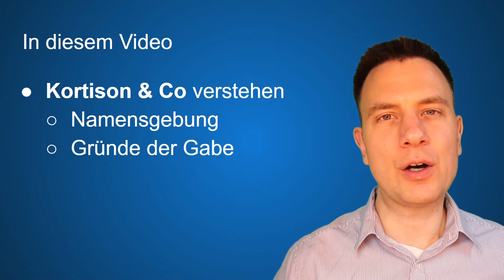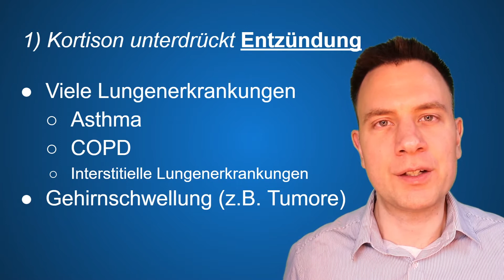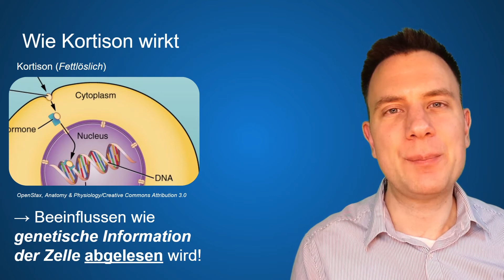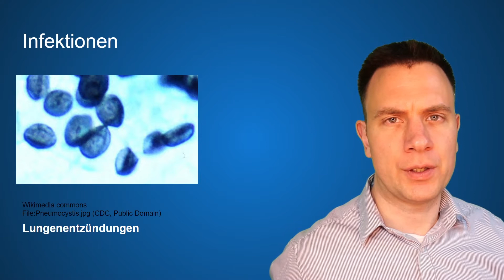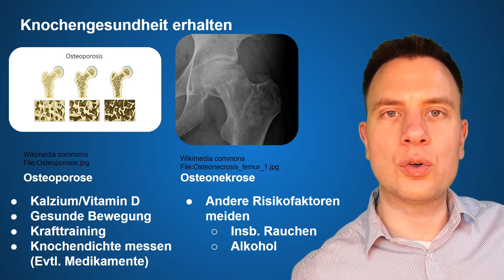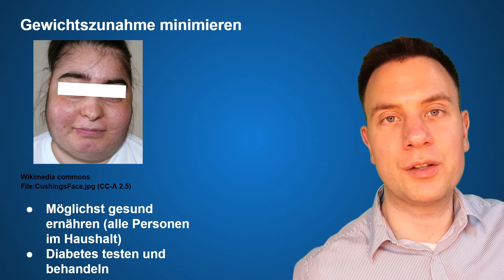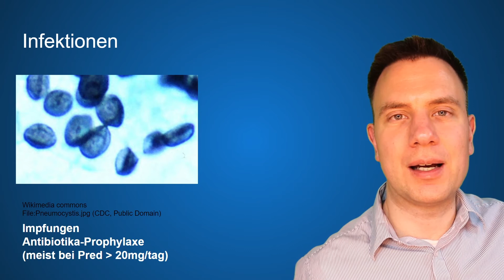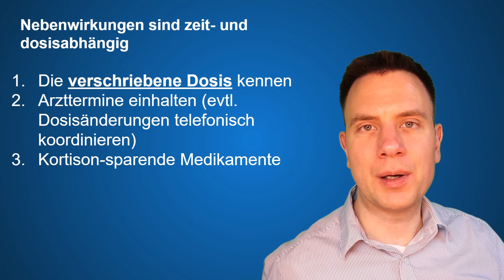KORTISON-GESICHT? Cortison-Nebenwirkungen vermeiden! (Arzt gibt Tipps)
Lange Kortison-Einnahme verändert das Gesicht, weitere Nebenwirkungen von Cortison: Gewichtszunahme, Akne, Diabetes, und brüchige Knochen lassen sich vermeiden. Arzt gibt Tipps: Nebenwirkungen auf Aussehen als Folge langer Einnahme sind vermeidbar.

0:00 Intro
0:24 Kortison (Cortison) als Stresshormon
0:55 Prednisolon und Dexamethason
1:06 Wozu Kortison einnehmen?
2:25 Kortison lebensrettendes Medikament
2:55 Wie wirkt Kortison ?
3:31 Kortison als Hormon
3:56 Nebenwirkungen Kortison
5:31 Kortison-Nebenwirkungen vermeiden
5:37 Osteoporose
7:03 Verhaltensmaßnahmen Gewichtszunahme
8:23 Psyche
9:00 Verdauungstrakt
9:39 Augen
10:13 Allgemeine Tipps zur Vermeidung von Nebenwirkungen
12:20 Fragen und Kommentare ?

Wichtiger Hinweis: Die Videos dienen ausschließlich der Allgemeinbildung. Die Informationen ersetzen keine persönliche Beratung, Untersuchung oder Diagnose.  Die zur Verfügung gestellten Inhalte ermoeglichen  nicht die Erstellung eigenständiger Diagnosen. Medizinisches Wissen unterliegt fortwaehrendem Wandel und es kann nicht garantiert werden dass die Informationen zu jedem Zeitpunkt noch korrekt sind, oder selbst korrekt waren. Haftung ausgeschlossen.